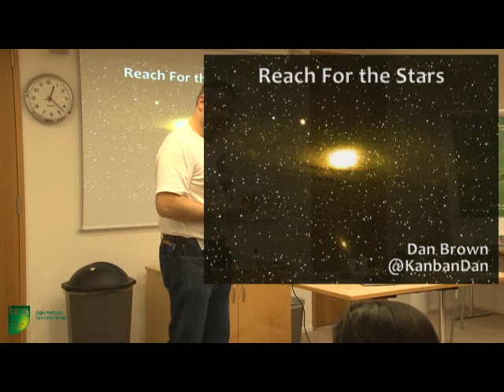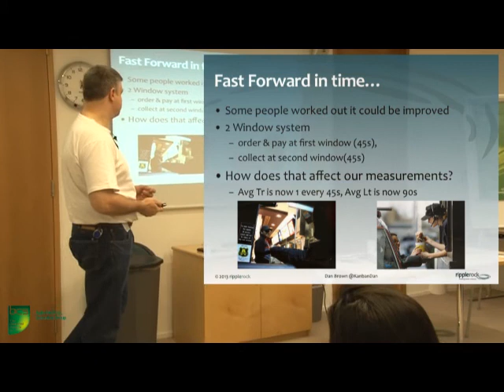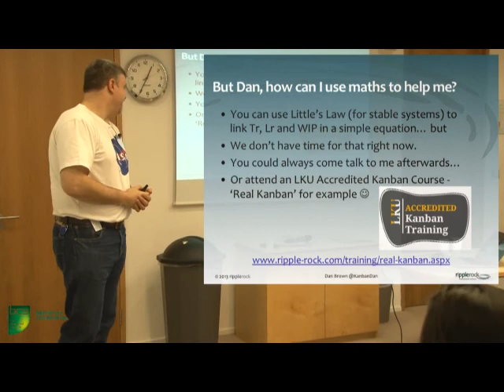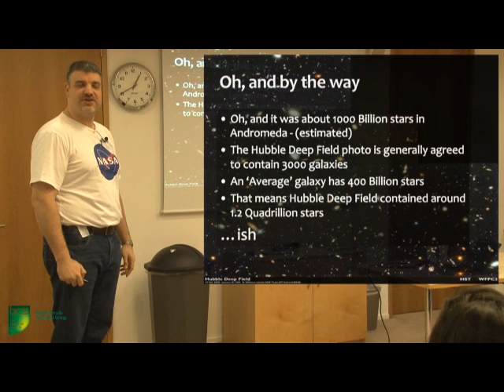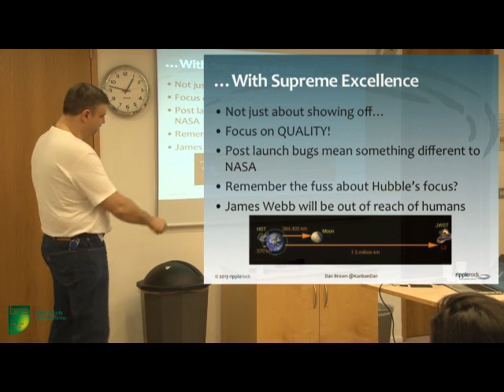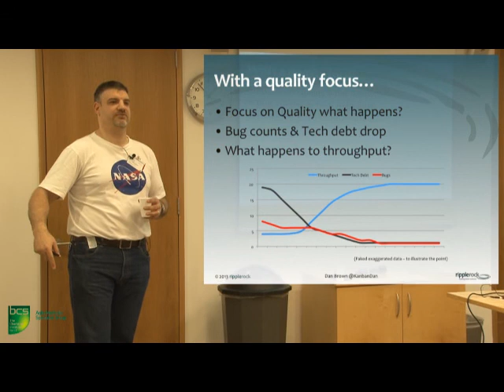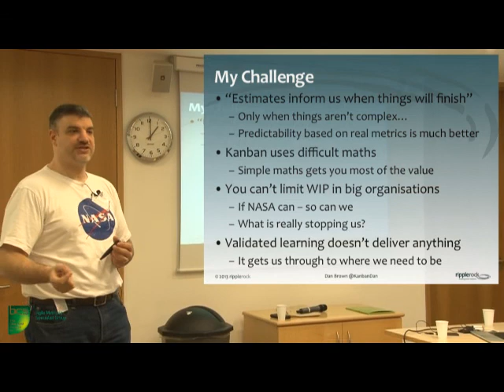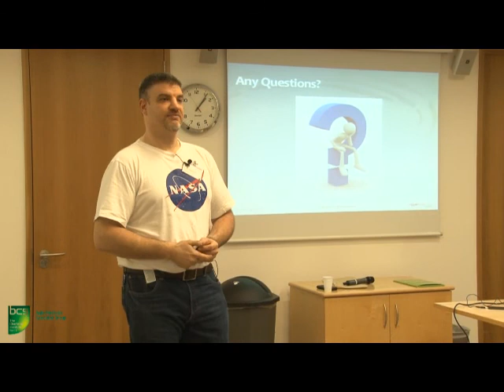Dan Brown - Reach for the Stars - LLKD13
Dan Brown presentation at the London Lean Kanban Day (LLKD13) on Reach for the Stars